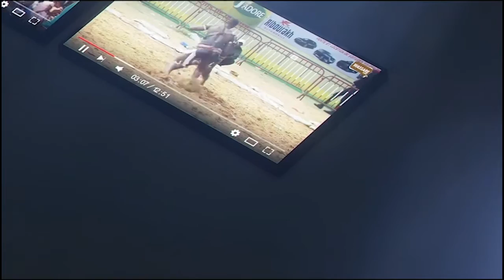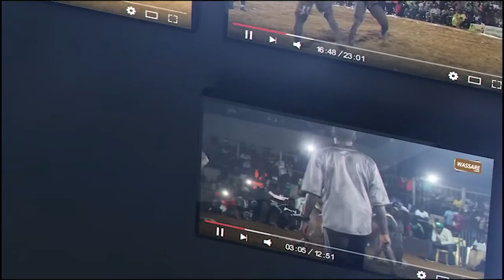Bebe Diene se dit pret et previent Guakou 2 ''Na xamni sama retour dou mom momay...'' | Open press